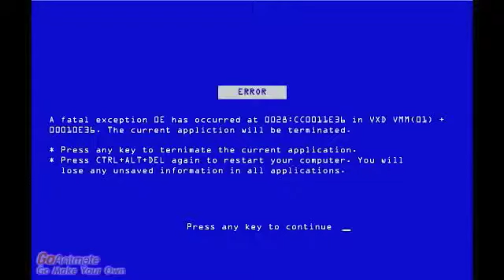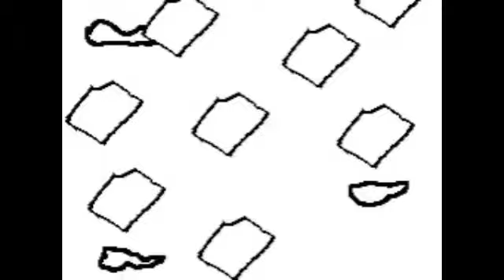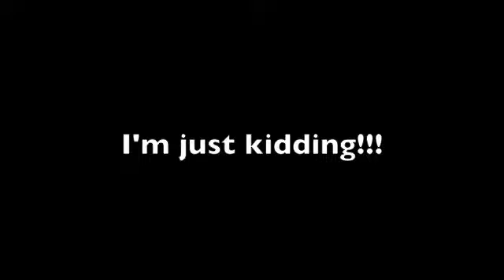YTP: Gizmo's peanut butter is a huge technical failure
Gizmo says Peanut Butter and then all the sudden there's a glitch and stuffs
I DON'T OWN ALL CONTENT!!!